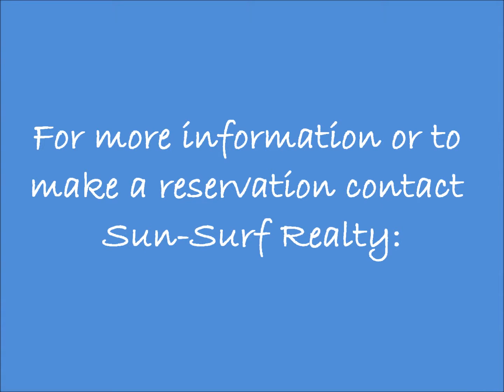Carolina Cottage Sun-Surf Realty Vacation Rental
4 Bedrooms, 3 Baths. 2 Queens, Double, Bunk. Linens provided. Central air & heat. Outside shower, Icemaker, Dishwasher, Washer & dryer, Microwave, Charcoal grill. 3 Color cable TVs, DVD, CD/Cassette player, Phone, Iron/Ironing board. High-speed internet (Wifi and Ethernet). Spiral staircase, Ceiling fans in 3 bedrooms, Open & covered decks that are furnished with rockers, chairs and a picnic table. Walkway to the beach. Exceptional ocean view from inside and out. Weekly only from Saturday to Saturday, NO SMOKING, NO PETS!